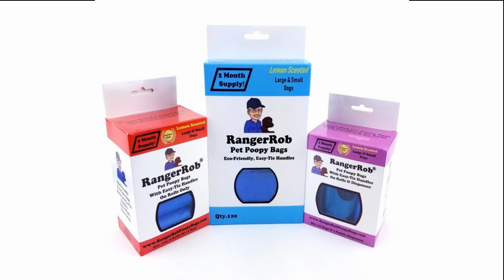What You Cannot Do As A RVer, RV Talk Radio Episode 120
Today on RV Talk Radio, Rob talks about What You Cannot Do As A RVer and RV Gossip.